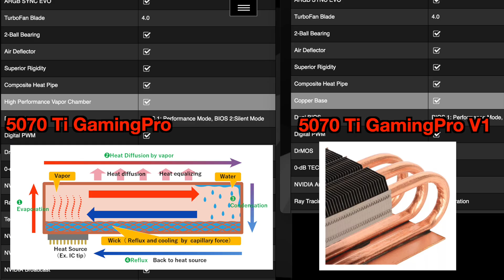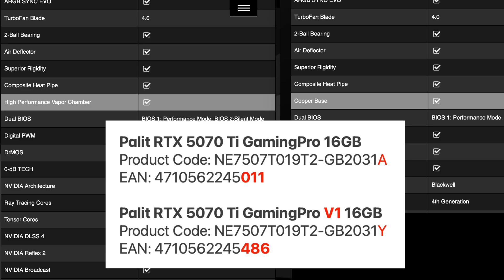Видеокарты Palit - Что значит "V1"?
В этом видео я раскрываю малоизвестную разницу между стандартной версией видеокарт Palit и версией V1. После долгих поисков обнаружил ключевое отличие в системах охлаждения: стандартная модель оснащена паровой камерой, а V1 использует обычное медное основание.

Подробно объясняю преимущества паровой камеры: более эффективное распределение тепла, меньший вес конструкции, более тихая работа вентиляторов и лучший потенциал для разгона. Также рассказываю, как отличить версии по коду продукта (буква A vs Y) и штрих-коду.

Полезная информация для тех, кто выбирает видеокарту Palit и хочет получить лучшую версию без переплаты.